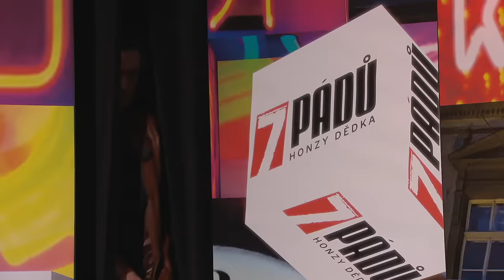1. Richard Genzer (19. 10. 2020, Malostranská beseda) - 7 pádů HD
Hosté: 1. Richard Genzer, 2. Zuzana Bubílková, 3. Jakub Kroulík, 4. Veronika & Lukáš Hejlíkovi